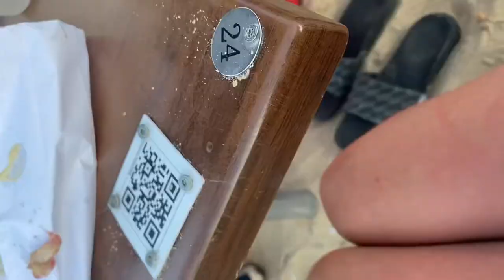Vacance 2021 st lunaire :)